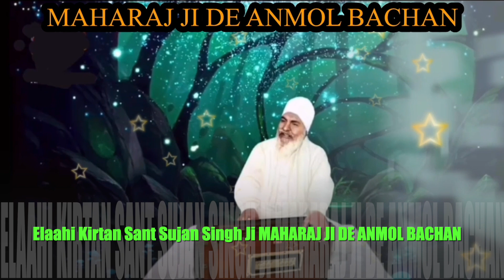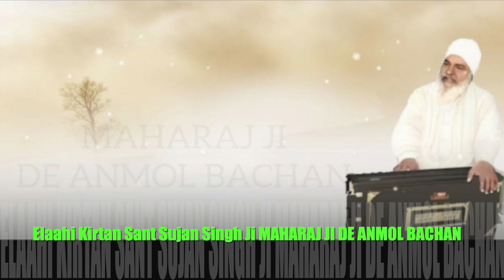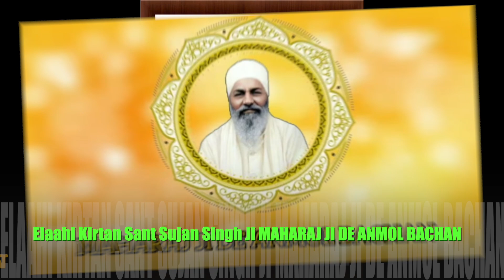SUNDAY Main Tuj Bin Beli Ko - Kirtan Sant Sujan Singh Ji - MAHARAJ JI DE ANMOL BACHAN🙏 ਅਨਮੋਲ ਬਚਨ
SUNDAY Main Tuj Bin Beli Ko Nahi  Tera Bharosa Piyare Haon Kya Salahi - Elaahi Kirtan Sant Sujan Singh Ji - MAHARAJ JI DE ANMOL BACHAN🙏 ਅਨਮੋਲ ਬਚਨ